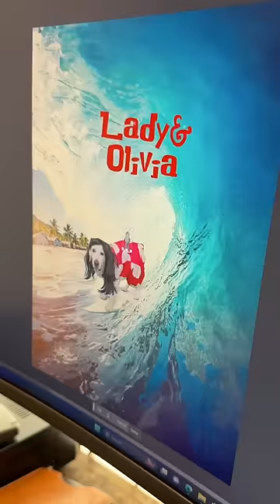My Baby and Dog Recreate LILO AND STICH!!